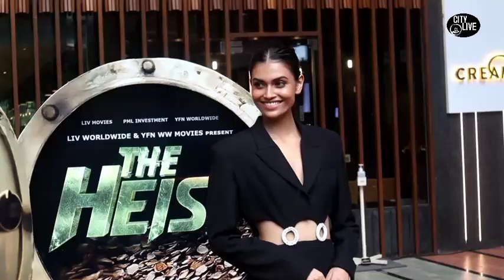In conversation with Miss India World turned actress Suman Rao,Actor Nad Sham Dir.. Aditya Aawaandhe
In conversation with Miss India World turned actress Suman Rao, Actor Nad Sham and
Director Aditya Aawaandhe for The Heist Movie